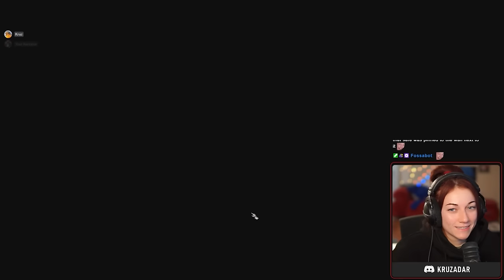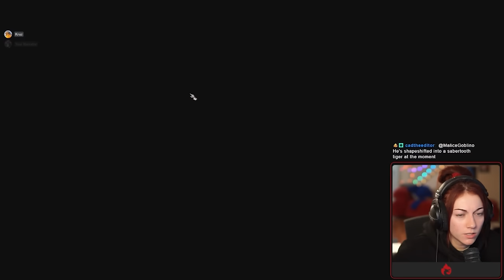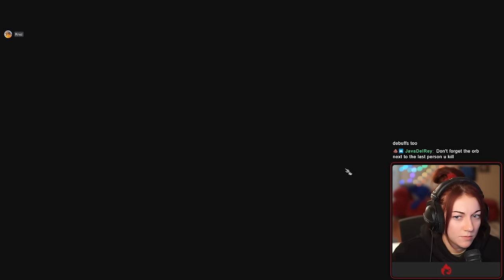Baldur's Gate 3 Playthrough [Part 17]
PEOPLE IN THE VIDEO: @YourNarrator